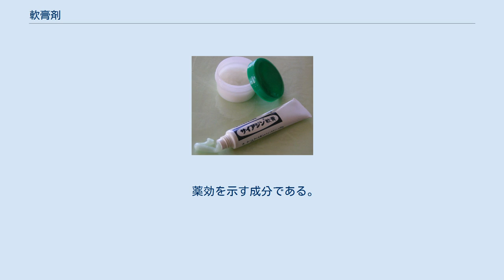軟膏剤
軟膏剤 軟膏剤（なんこうざい、オイントメント、英: ointments）、皮膚外用剤（ひふがいようざい）とは、皮膚疾患の治療の一つである皮膚外用療法に使用される医薬品の半固形の製剤である。
 有効成分とワセリンなどの基剤の組み合わせで構成されており、基剤の中に分散して有効成分が存在する形になっている。
有効成分と基剤をそのまま混合するか、溶媒に溶かすか加熱融解させて混合して製する。
チューブやプラスチックやガラスの瓶に詰められて流通している。
 「軟膏」の狭義の意味では、ワセリンなどの油脂性基剤を用いたものに限られるが、日本薬局方の規定では乳剤性基剤を用いたクリーム剤も含まれている。
ここでは、狭義の軟膏に限らず皮膚に外用する薬剤一般につき解説する。
 皮膚に付着し、有効成分を長く皮膚にとどめる働きをする。
塗りやすく、皮膚に対する刺激性がなく、有効成分の安定性に影響しないものが求められる。
有効成分と基剤との親和性が有効成分の吸収速度に影響する。
大きく疎水性と親水性基剤に分けられる。
 一般に軟膏(なんこう)と呼ばれているものである。
狭義の意味での「軟膏」である。
水をはじき皮膚の皮膜保護作用も期待できるが、洗い落としにくいという欠点にもなる。
鉱物由来のワセリンやパラフィン、ポリエチレン樹脂を流動パラフィンでゲル化したプラスチベース、生物由来のミツロウなどが用いられる。
 軟膏剤、特に乳剤性軟膏剤は微生物汚染を受けやすいため、パラオキシ安息香酸エステルやデヒドロ酢酸などを防腐剤として加える。
また油性基剤は酸化しやすいので、ジブチルヒドロキシトルエンやトコフェロール、アスコルビン酸などを抗酸化剤として加える。
 薬効を示す成分である。
ビタミン剤・ステロイド剤・NSAIDs・抗生物質・抗真菌剤・免疫抑制剤など、多種多様な種類がある。
 ^ 夏井睦「創傷被覆材：各論」